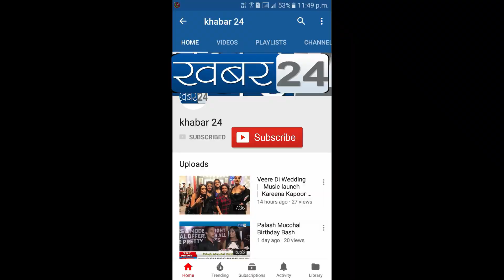Distribution of Raincoat and Ration kit for needy, Widows and handicapped people AIMIM, MLA Balala